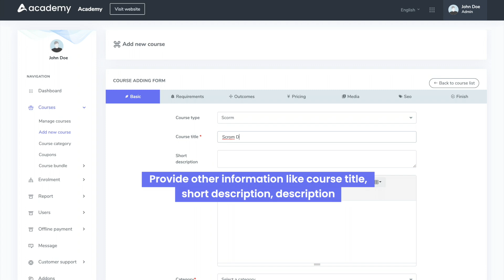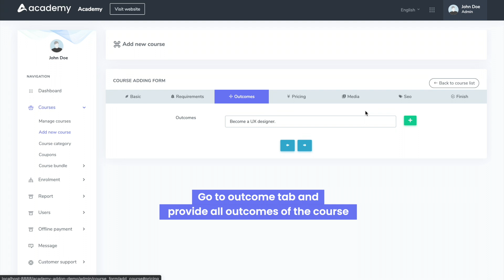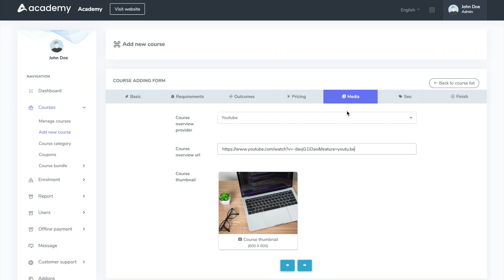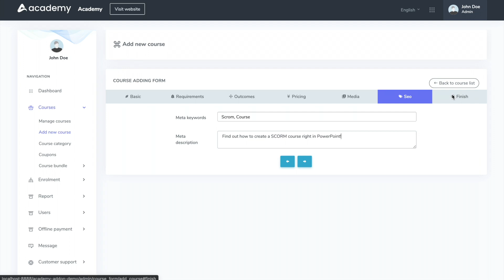How to add Scorm course in Academy LMS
In Academy LMS, you can create a course from the iSpring, articulate, or Adobe Captivate in your existing course portal. Here, you can create and upload the lessons as a zip file. To enhance this feature, you have to install this addon on your application.